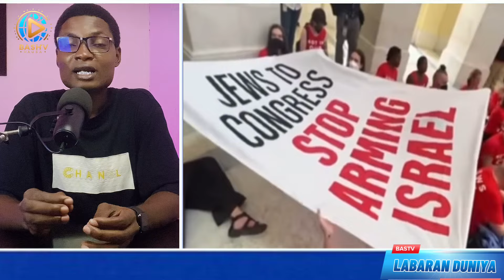🚨Netanyahu ya kai ziyara Amurka/Rasha na buga kudin bogi a Libya 🇱🇾/Zanga-Zangar Najeriya 🇳🇬/+